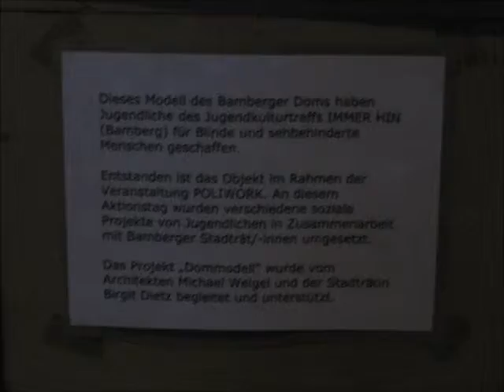Bamberg Sights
Went on a tour of Bamberg looking at the great sights in the area.  It probably took one full day an some of the detail on the stuff was great.  if you are ever in Germany come to Bamberg an check out the sights.